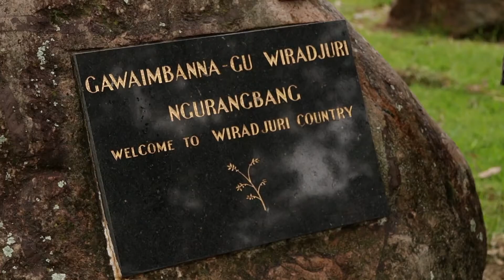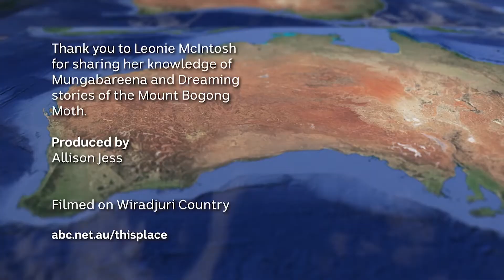The journey of the Bogong moths - This Place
Mungabareena means a ‘special meeting place’ in Wiradjuri language. People would meet there on their way to Mt Bogong to collect Bogong moths and return to Mungabareena to feast on them.

The 'This Place' project invites Aboriginal and Torres Strait Islander people to create a short video about a place name, and the story behind it.